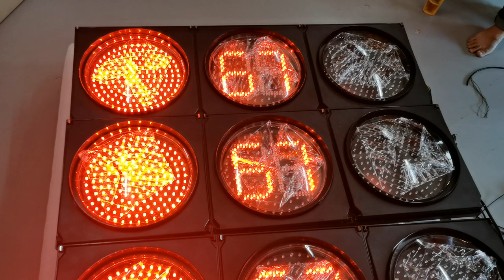300mm full ball traffic light with digital countdown timer video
Hello. We are manufacturer of traffic light and controller system. If
are interested in one of them. Welcome to consult me.